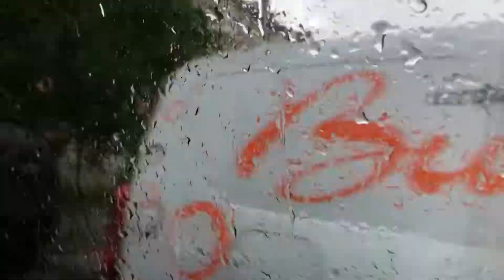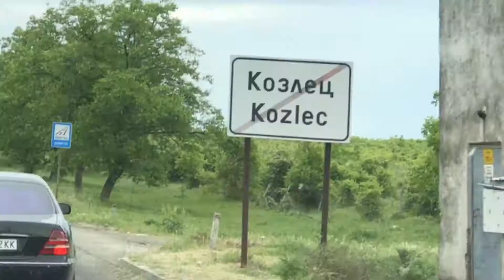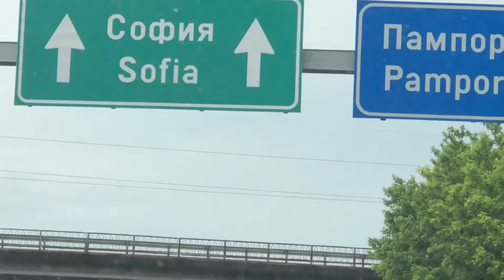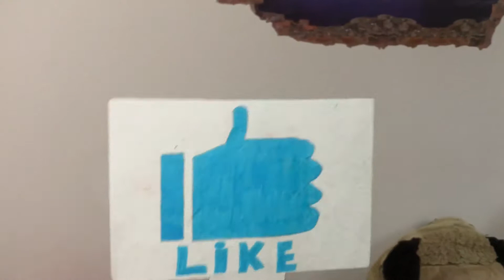VLOG: Goodbye Kardzhali-The Last Day Of South Bulgaria Journey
HI GUES, TODAY WE ARE LEAVING KARDZHALI AND ALL THE BEAUTIFUL PLACES, WE HAD VISITED! IT WAS A PLEASURE FOR ME, I HOPE YOU ALSO ENJOY THE VLOGS FROM SOUTH BULGARIA!